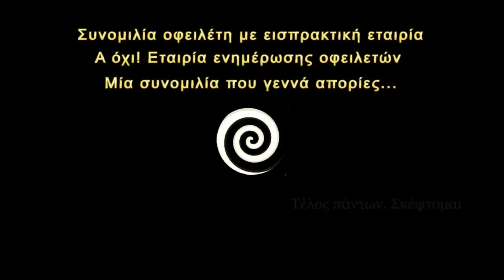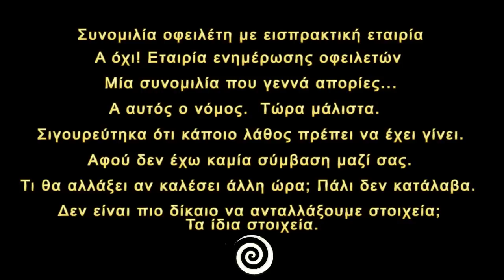Εισπρακτική ασυνεννοησία - Surreality #15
Συνομιλία οφειλέτη με εισπρακτική εταιρία